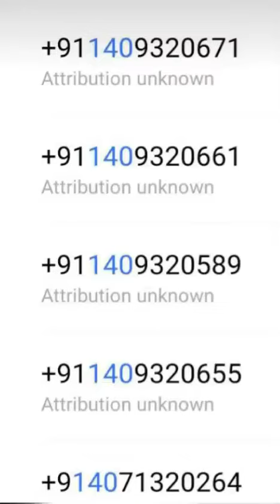please🙏 Savdhaan Apne number per 140 wala number Na uthai.😱Diya Dhawan